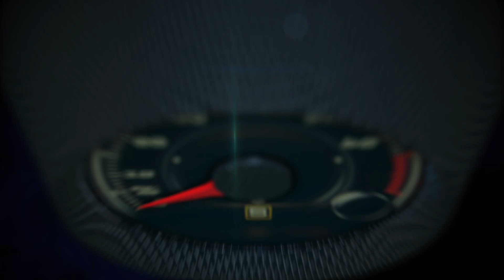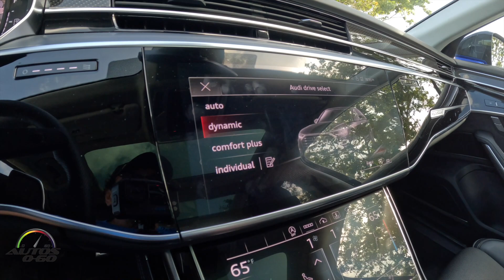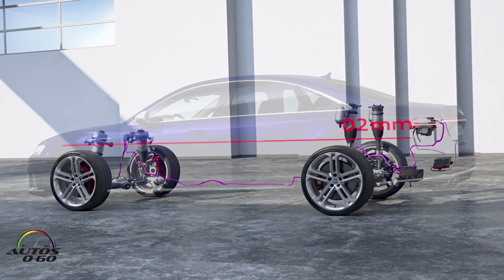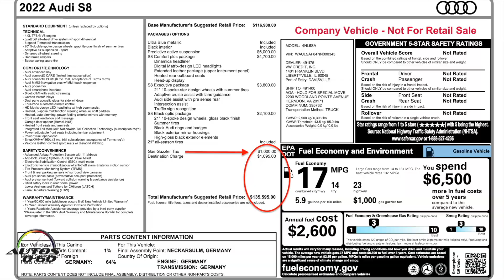Audi A8 2022; súper deportivo con disfraz de sedán de lujo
Basado en el espacioso y cómodo sedán A8, el S8 ofrece todas las características de un gran automóvil de lujo, incluidos los asientos con masaje disponibles, información y entretenimiento de alta tecnología y una cabina silenciosa revestida con materiales exclusivos.

Su suspensión ha sido afinada para brindar un mejor manejo que el A8, y el S8 toma las curvas con la tenacidad de un sedán deportivo mucho más pequeño.

Ese tipo de atletismo es una rareza en la clase de autos grandes de lujo donde el único rival real del S8 en ese sentido es el Maserati Quattroporte igualmente sabroso.

El diseño exterior discreto del S8 le permite mantener un perfil bajo en el tráfico, lo que es bueno para evitar la atención no deseada de la patrulla de carreteras, pero puede decepcionar a aquellos que quieren más dinamismo.

Audi S8 L 2022

Motor: V8 twin-turb DOHC 32-válvulas 4.0L
Potencia: 563 hp @6,000 rpm
Torsión: 590 lb-ft @2050 rpm
Transmisión: automática con controles manuales
Rendimiento de gasolina: 14 mpg ciudad /23 carretera / 17 coombinado
Aceleración 0-60 MPH: 3.2 segundos
100 mph: 8.1 segundos
Velocidad máxima: 155 mph

Dimensiones
Distancia entre los ejes: 123.2 pulgadas
Largo: 209.5 pulgadas
Ancho: 76.6 pulgadas
Alto: 58.5 pulgadas
Volumen para pasajeros: 111 ft3
Volumen del maletero: 13 ft3
Peso al vacío: 5,250 libras